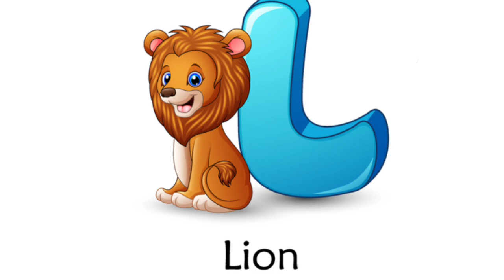ABC Animals | Alphabet phonic song Learn The Alphabet | Toddler Learning Video | Letter Sounds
Zoo animals for kids Animals:
Alligator
 Bear
Cheetah
 Deer
Elephant
Flamingo
 Giraffe
Hippopotamus
Iguana
 Jaguar
Kangaroo
Lion
Monkey
Newt
Okapi
Peacock
Quail
Rhinoceros
Snake
Tiger
Umbrellabird
Vulture
Wolf
X-Ray Fish
Yak
Zebra

zoo animals list
zoo animals pictures
zoo animals for kids
zoo animals animated
zoo animals a-z
zoo animals alphabet
all zoo animals
cute zoo animals
common zoo animals
zoo animals for preschoolers
zoo animals for toddlers
zoo animals funny
zoo animals facts
zoo animals for babies
zoo animals flashcards
zoo animals figures
funny zoo animals
facts about zoo animals
fun facts about zoo animals
zoo animals images
zoo animals in alphabetical order
images of zoo animals
zoo animals jungle
in the zoo animals
alphabet
alphabet a to z
alphabet animals
abc alphabet animals
alphabet animals a to z
abc animals a to z
a to z alphabet animals
a to z alphabet animals name
abc song alphabetimals
abc alphabetimals
animal alphabet alphabetimals
animal alphabetimals
a-z animals
a-z animals name
a-z animals baby genius
a-z animals song
a-z animals alphabet
a-z animals name
a-z animals song
a-z animals alphabet
a to z all animals name
a to z animals and birds name
abc alphabet a to z animals
animals a-z pictures and names
a to z aquatic animals
a to z animal alphabet song
a to z all animals
a to z animals name and drawing
alphabet animals a-z
animals with alphabet a to z drawing
abc zoo animals a to z
all animals a to z
all animals in the world a-z
dinosaurs and prehistoric animals a to z
abcd animals from a to z
animals a to z read aloud
a-z animals blue whale
a-z animals black panther
a to z animals name bounce patrol
a to z animals book
a to z animals birds
baby animals a-z
baby animals a to z
bubble guppies animals a to z
a-z animals crocodile
a-z animals cheetah
a-z animals chameleon
a-z animals china
a-z animals clownfish
a to z animals cvs
a to z animals chart
chu chu tv a to z animals
a to z animals drawing
a to z domestic animals
a to z animal dictionary
a-z animals elephant
ato z animals name english
a to z animals name english to hindi
a-z of endangered animals
animals a z part everything wildlife
a to z animals name in english
endangered animals a to z
extinct animals a to z
a-z animals film
a to z for animal name
a to z favourite animal
forest animals a z
animals from a to z
animals name from a to z
there so many animals from a to z
sea animals from a to z
farm animals a to z
famous animals a to z
a-z animal jack hartmann
a to z animal home
a to z hero animals
jack hartmann a-z animals
a-z animals jaguar
list of animals a to z
learn a to z alphabets with animals
a-z animals monarch butterfly
a-z animals national geographic
a to z animals name with picture
a to z wild animals name
a to z water animals name
a to z animals and birds
a to z animals name song
a to z animals name
a to z name place thing animal
a to z animals name and sound
sooty a-z of animals
a to z name of animals
a-z ocean animals
a-z of animals
name of animals a to z
a to z of animals
a-z alphabet
a-z alphabet song
a-z alphabet challenge
a-z alphabet challenge with/ my girlfriend
a-z alphabet challenge part 3
a-z alphabet challenge nichlmao part 4
a-z alphabet song rap
a-z alphabet challenge with/ my girlfriend (part 5)
a-z alphabet challenge nichlmao part 6
a-z alphabet sounds
a-z alphabet animals
a-z alphabet challenge nichlmao shorts
alphablocks abc (a-z alphabet sound)
a to z alphabet animal name
a to z alphabet activity
a to z alphabet abcd
a to z abc alphabet
a to z letters and words
the letter z abcmouse
a-z letters and sounds
z and a letter whatsapp status
alphabet alphabet a to z
a to z alphabet bts
animais do zoológico
lista de animais do zoológico
fotos de animais do zoológico
animais do zoológico para crianças
animais do zoológico animado
animais do zoológico a-z
alfabeto
alfabeto de a a z
animais do alfabeto
alfabeto abc animais
alfabeto animais de a a z
abc animais de a a z
zoo animals